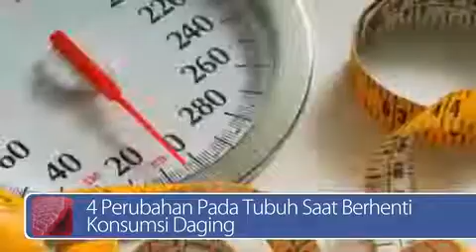Sedekah Oksigen untuk Korban Kabut Asap di Sumsel